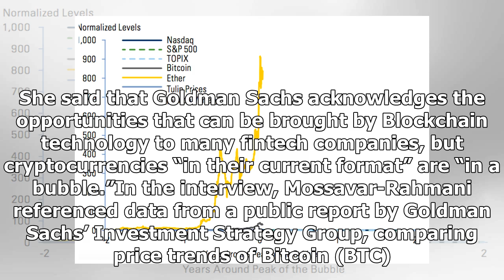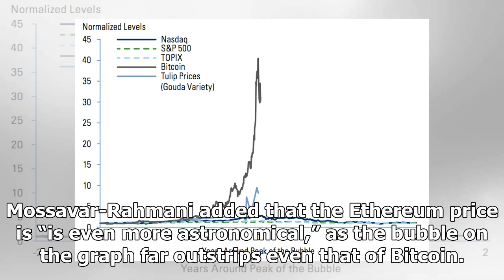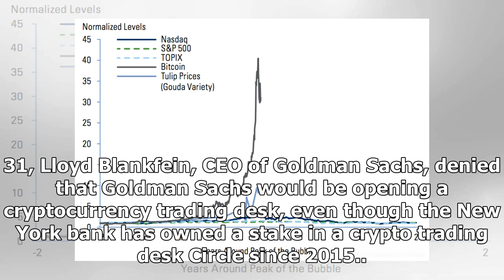Goldman Sachs Investment Chief: Crypto ‘Bubble’ Burst Will Affect 1% Of Global GDP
The chief investment officer (CIO) of the Investment Strategy Group at Goldman Sachs, Sharmin Mossavar-Rahmani, said in an interview with Business Insider on Feb. 27 that cryptocurrencies are in a bub...